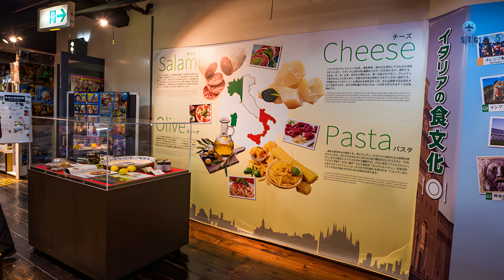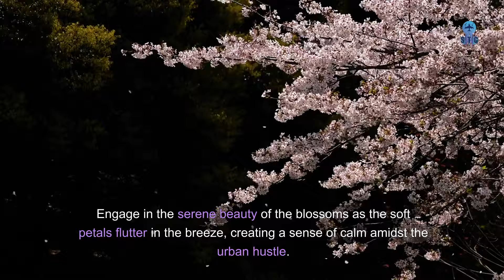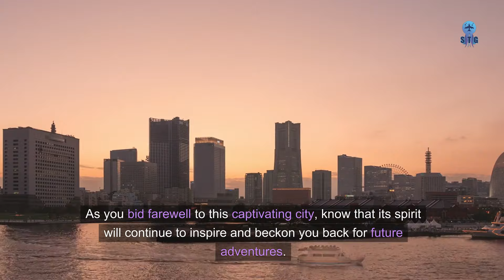Japan's Yokohama Unknown Secrets: Let Our Secret Guide Lead the Way!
Experience the hidden gems of Yokohama with our secret tour guide! From the stunning Kanagawa Shimbun Fireworks Festival to the tranquil Sankeien Garden to the vibrant Red Brick Warehouse and the iconic Yokohama Landmark Tower, this tour will take you to some unforgettable destinations. Come and explore the unknown side of Yokohama with us!

Begin your adventure by wandering through the bustling streets of Yokohama Chinatown, where the aroma of exotic spices and vibrant colors beckon you to explore.

Delight your taste buds with local specialties such as Yokohama Curry Bread and Kaki Fry, then venture into Minato Mirai 21, where the futuristic skyline meets stunning waterfront views at landmarks like the Yokohama Landmark Tower.

Seek serenity in the tranquil oasis of Sankeien Garden, where ancient temples and lush greenery provide a peaceful escape from the urban hustle.

Dive into the wonders of the ocean at Yokohama Hakkeijima Sea Paradise, where thrilling rides and captivating marine exhibits await.

Whether you're savoring the flavors of local cuisine, wondering what to do in yokohama japan, marveling at architectural marvels, or immersing yourself in nature's embrace, Yokohama promises an adventure that will leave you enchanted and inspired.

0:00 Introduction to Yokohama
1:16 Yokohama Chinatown
2:39 Minato Mirai 21
3:21 Yokohama Cosmo World & Red Brick Warehouse
4:13 Sankeien Garden
5:41 Yokohama Ramen Museum
7:08 Yokohama Landmark Tower
8:21 Yokohama Hakkejima Sea Paradise
10:11 Hanami (Cherry Blossom Viewing)
10:55 Yokohama Port Festival
11:41 Kanagawa Shimbun Fireworks Festival
12:18 Yokohama Bay Stars Baseball
13:07 Yokohama Curry Bread
13:53 Iekei Ramen
14:39 Shirasu Don
15:25 Kaki Fry
16:04 Ending